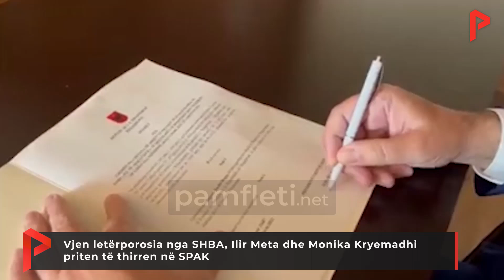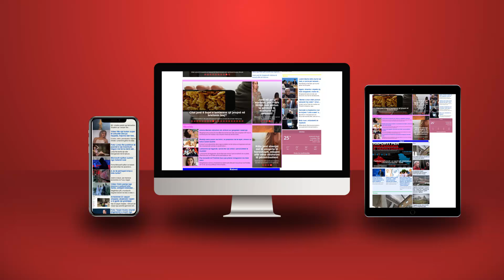Vjen letërporosia nga SHBA, Ilir Meta dhe Monika Kryemadhi priten të thirren në SPAK